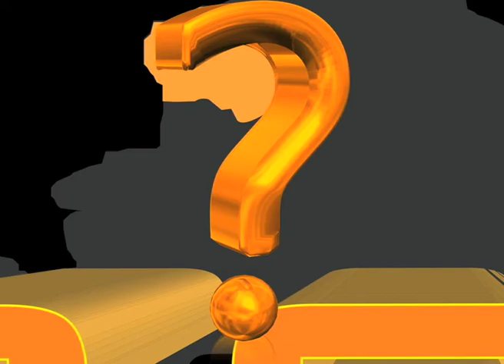tabor film festival